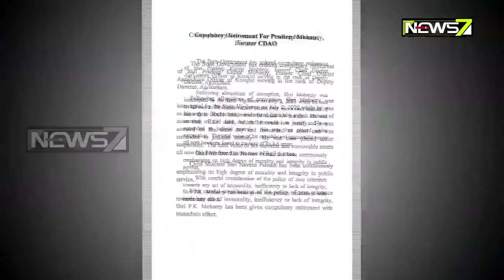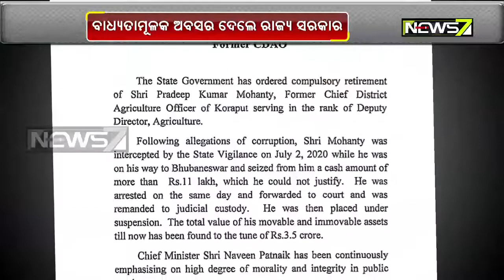Zero Tolerance: Former CDAO Pradeep Mohanty Suspended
Zero Tolerance: Govt Suspends Pradeep Mohanty